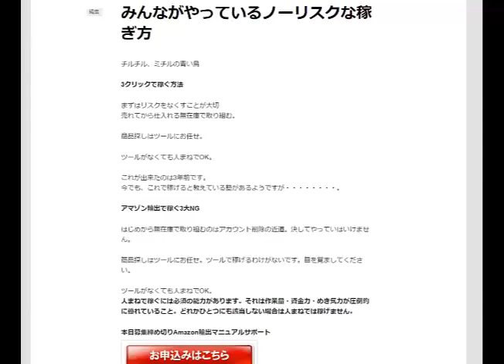amazon輸出みんながやっているノーリスクな稼ぎ方